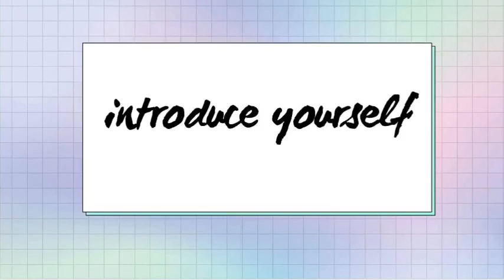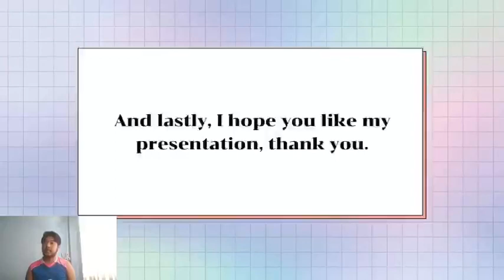Thomas Stanley Holland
Hello,everybody,My name is Patipat Kanjananuruk I’m study in Entrepreneurship Faculty of Business Administration at Suansunandha rajabhat univesity, my student id 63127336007 This presentation is for everyone to know the shape and characteristics of the person I will present below
Thomas Stanley Holland was born on June 1, 1996, in London, England. He was
raised by his parents, Nicola Elizabeth, and Dominic Holland. While his father, Dominic, is a
comedian, his mother is working as a photographer. As a kid, he used to spend a lot of time
with his twin brothers, Sam and Harry, and another younger brother Paddy.
Tom Holland is a British actor, best known for portraying the famous superhero, Spider-
Man. Tom played Peter Parker in popular Hollywood flicks, such as 'Spider-Man:
Homecoming,' 'Avengers: Infinity War,' and 'Captain America: Civil War.' He began his
acting career at the age of 12, when he made his 'West End' theatre debut on June 28,
2008. He played an important role in the popular act 'Billy Elliot the Musical,' which
eventually earned him the opportunity to meet the then Prime Minister of the United
Kingdom, Gordon Brown. Tom made his first television appearance in September 2008
when he was interviewed by 'Channel 5.' In 2011, he made his film debut and went on to
act in super hit movies. Tom Holland has won many awards for his acting skills.
And lastly, I hope you like my presentation, thank you.